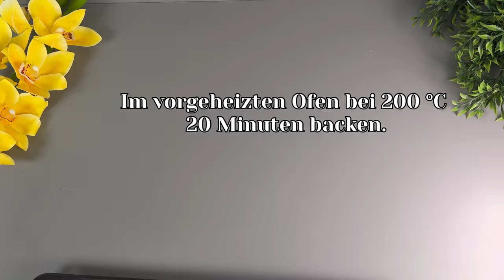Alle Gäste fragten mich nach dem Rezept! Eine geniale Vorspeise aus Blätterteig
Zutaten:
• Hefefreier Blätterteig - 1 Blatt (400-500 g)
• Tomaten - 3 Stk
•  Pestosauce 80g.
•  Mozzarella-Käse – 200 g
• Olivenöl - 1-2 EL. l.
• Pinienkerne
• Balsamico-Sauce
• Basilikum

Guten Appetit!